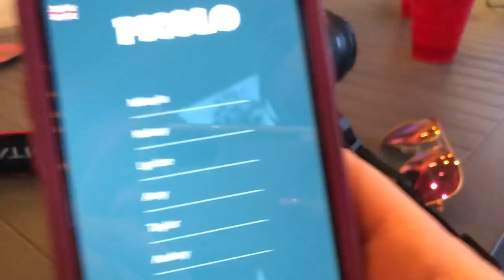Mikayla’s Bachelorette Party | Scottsdale, AZ 2019